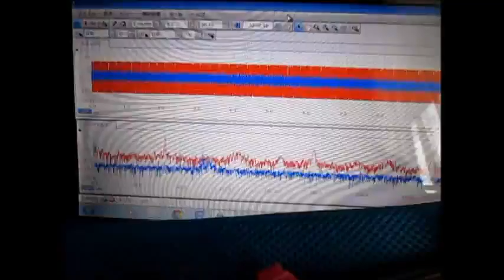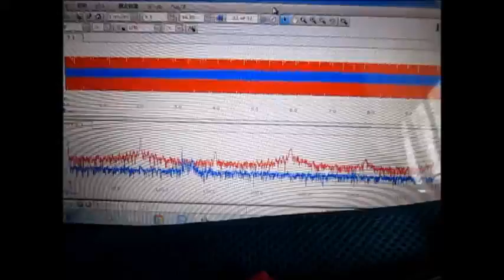超音波制御実験 Ultrasonic control experiment （超音波システム研究所 ultrasonic-labo）